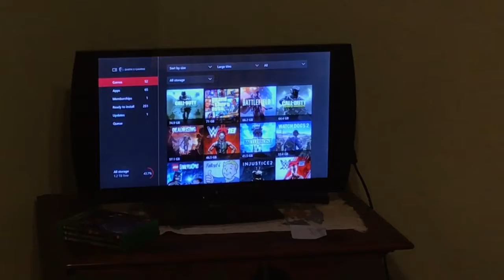WEEKLY SERIES EPISODES ANNOUNCEMENT!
I announce a huge thing coming to the channel! Starting on December 1st!
Add me on StoryFire: darth x gaming
Xbox GT: DARTH X GAMING
Feel free to drop some video ideas in the comments below!